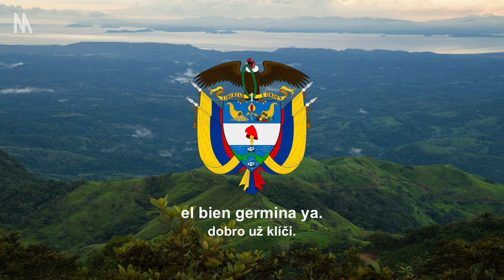Hymna Kolumbie - "¡Oh gloria inmarcesible!"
Hymnu, najčastejšie známu ako „¡Oh gloria inmarcesible!“, napísal José Dominigo Torres, herec z Bogoty, ktorý prevzal báseň bývalého kolumbijského prezidenta Rafaela Nuneza a požiadal priateľa, operného speváka Oresta Sindiciho, aby ju nastavil. na hudbu.

▬▬▬▬ SLOVÁ ▬▬▬▬
¡Oh, gloria inmarcesible!
¡Oh, júbilo inmortal!
En surcos de dolores,
el bien germina ya.

Cesó la horrible noche.
La libertad sublime
derrama las auroras
de su invencible luz.
La humanidad entera,
que entre cadenas gime,
comprende las palabras
del que murió en La Cruz.

"¡Independencia!", grita
el mundo americano.
Se baña en sangre de héroes
la tierra de Colón.
Pero este gran principio;
"El rey no es soberano"
resuena, y los que sufren
bendicen su pasión.